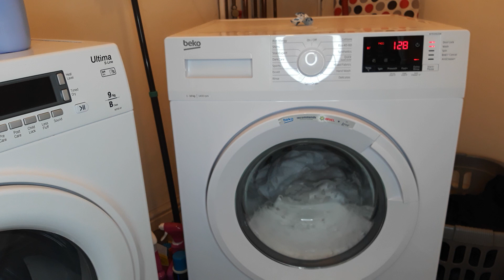BEKO WTK104121W Washing Machine Cottons 60 Part 2